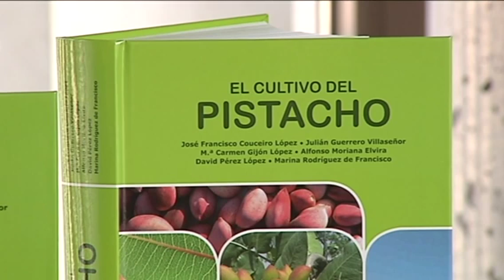1.000 ejemplares se han editado del libro " El Cultivo del Pistacho"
1.000 ejemplares se han editado del libro " El Cultivo del Pistacho" y es que Castilla-La Mancha ya cuenta con casi 5.000 hectáreas dedicadas a este cultivo y se está convirtiendo en una gran exportadora. En este libro se explican las claves para conocer todos los detalles de este árbol leñoso.
Por nuestra climatología somos una de las comunidades mejor orientadas geográficamente para desarrollar este tipo de cultivo. Castilla-La Mancha apuesta por el pistacho y su cultivo y se está convirtiendo en principal exportadora son ya casi 5.000 hectáreas de superficies dedicadas al cultivo de este producto.
Y hoy precisamente se presentaba este libro "El Cultivo del Pistacho" donde nos muestran las claves para conocer todo lo necesario sobre él. Se han editado 1.000 ejemplares y hoy se presentaba en sociedad. El autor del mismo nos ha adelantado algunos detalles sobre su proceso hasta la hora de recoger los primeros frutos.
Destacar además que los derechos de autor se han cedido para que estos ingresos se destinen a la Fundación Vicente Ferrer, el libro ya se puede adquirir en librerías y su precio es de 43 euros.